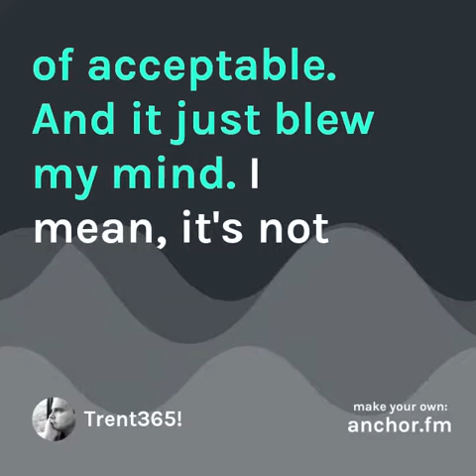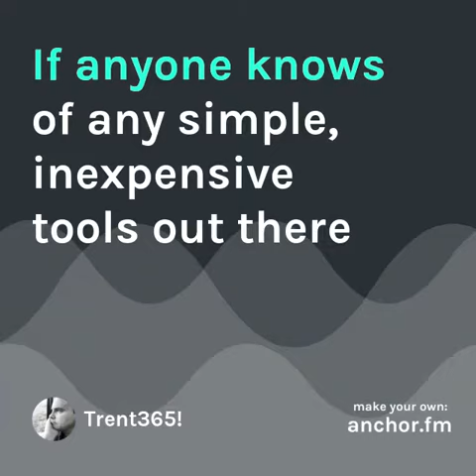081 - Trent365! - Air Quality Dilemma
According to the WHO, 92% of the world’s population live in air that is below their acceptable standards. Wow! How’s your air?